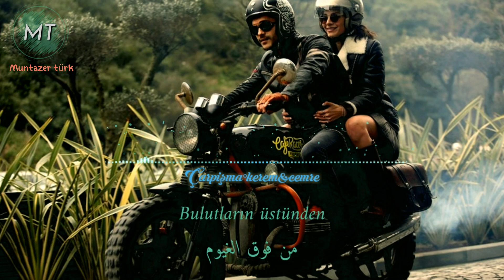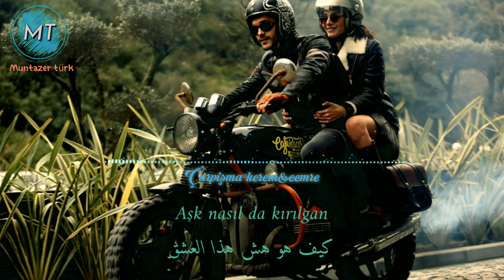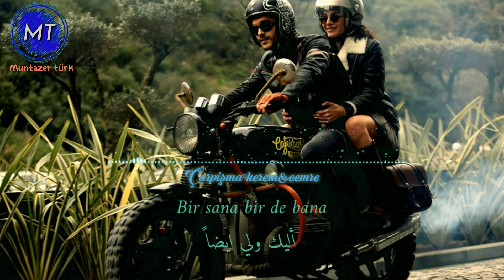أغنية مسلسل الاصطدام الحلقة 10 مترجمة للعربي كاملة - çarpişma şarkısı bir sana bir de bana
{ امتلاكك لغة اخرى تعني امتلاكك لروح ثانية }